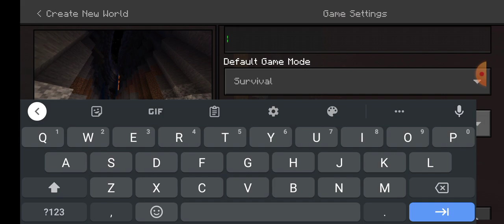Let's Play Ep:1 (so sorry no sounds)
My first Ep!